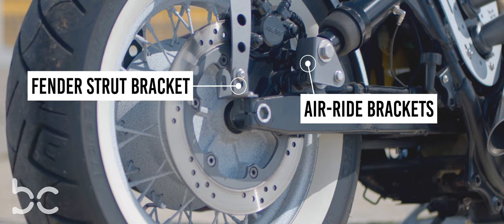Honda Shadow VT1100c3 (Shaft) Bobber Custom chopper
ALL PARTS FROM BobberCycle

BobberCycle Honda Shadow VT1100c3 Rear Fender Combo Kit (Rear Fender + Fender Bracket + Strut Bracket + Struts) $333.95

BobberCycle Honda Shadow VT1100c3 (Shaft) AirBag AIR Ride Brackets $249.95

BobberCycle Honda Shadow VT1100c3 (Shaft) Leather Solo Seat Kit Honda Shadow VT750 From $229.95

BobberCycle Multi-Fit HeadLight Plate + LED Light Bar Bracket + LED 7" Light Bar (1pcs) + LED Recessed Turn Signal Light (4pc) $160.95

BobberCycle Honda Shadow VT1100c3 SaddleBag Kit (SaddleBag + Left Bike Bracket + SaddleBag Bracket) From $160.95

BobberCycle Sethlin Handlebars From $137.95

BobberCycle Honda Shadow VT1100c3 (Shaft) FootRest Accent Inserts (Left + Right) Honda Shadow VT1100 $89.95

BobberCycle AirBag AIR Ride Handlebar Bracket Multi-FIT $64.95

BobberCycle Honda Shadow VT1100c3 (Shaft) Battery Cover Molle Honda Shadow VT1100 $64.95

BobberCycle Multi-FIT Vertical Curved License plate bracket with Brake light From $57.95

BobberCycle Honda Shadow VT1100c3 (Shaft) MultiFit Front Top bracket Honda Shadow VT1100 $54.95

BobberCycle Honda Shadow VT1100c3 (Shaft) Intake power station Honda Shadow VT1100 $49.95

BobberCycle Honda Shadow VT1100c3 (Shaft) Front Fender strut Honda Shadow VT1100 $49.95

BobberCycle Multi-Fit AirBag Components Bracket $45.95

BobberCycle Honda Shadow VT1100c3 (Shaft) Flat Fender Bracket Honda Shadow VT1100 $45.95

BobberCycle MultiFit LED Light Bar Headlight Bracket (Holes) Honda Shadow VT1100 $40.95

BobberCycle Honda Shadow VT1100C3 (Shaft) Left Bike Bracket $40.95

BobberCycle LED Recessed Turn Signal Light (4pc) $34.95

BobberCycle Round Finned Grill Bobber Brake license plate Brake Light From $34.95

BobberCycle Honda Shadow VT1100c3 (Shaft) Fender Strut Bracket $28.95

BobberCycle Brake Light Accent Cover (Small Circle) HOLES $22.95

BobberCycle Honda Shadow VT1100c3 (Shaft) Engine Accent 02 Honda Shadow VT1100 $19.95

BobberCycle Custom Solo Bobber Seat T-Bar Swivel Bracket $17.95

BobberCycle Honda Shadow VT1100c3 (Shaft) Engine Accent Axle Nut (BLANK) Honda Shadow VT1100 $9.95

BobberCycle Honda Shadow VT1100c3 (Shaft) Engine Accent Axle Nut (Holes) Honda Shadow VT1100 $9.95

BobberCycle Guardian Bell Hanger (LICENSE PLATE) $6.95

BobberCycle Guardian Bell (BC) $5.95